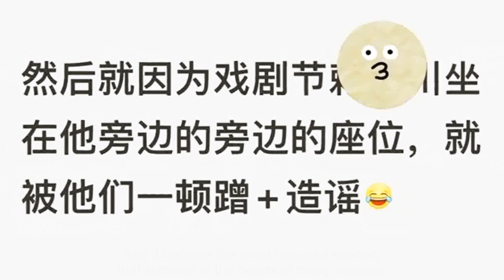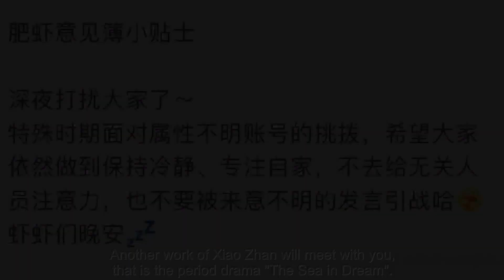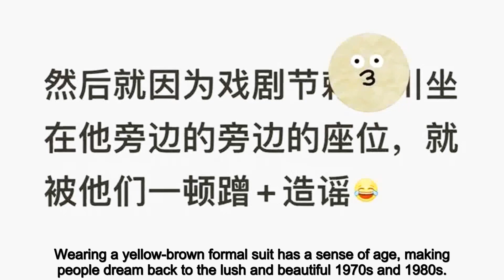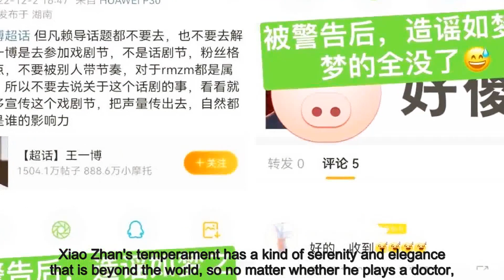Xiao Zhan's work was selected into Tumble's top 100 TV programs, and the uniforms in "The Sea" are h